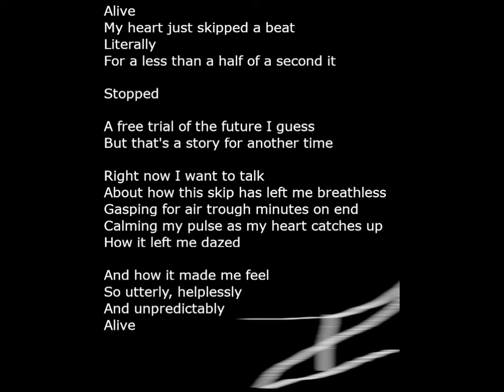Alive!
if you are a poet yourself you can get some good feedback on allpoetry